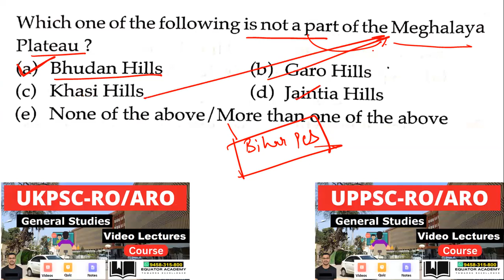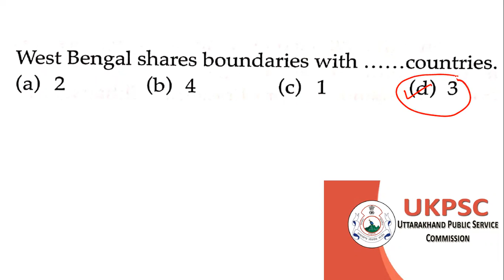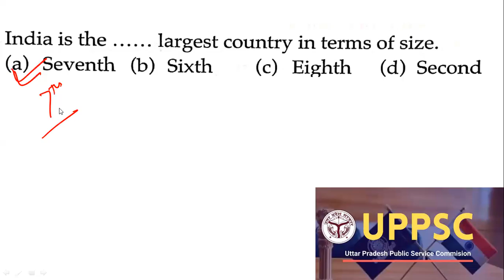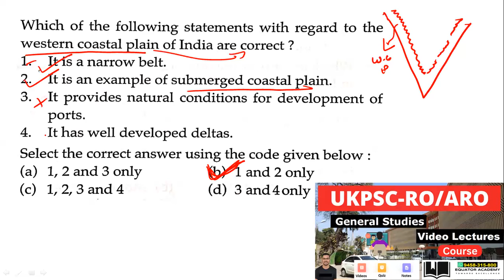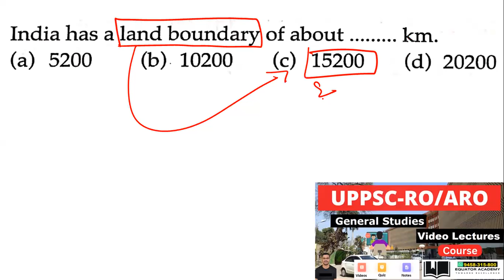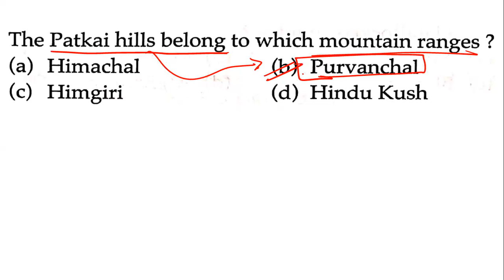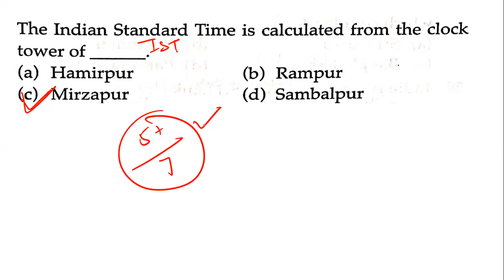RO/ARO Prelims|समीक्षा अधिकारी | सहायक समीक्षा अधिकारी | UPPSC|UKPSC|General Studies MCQ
Click to Purchase the UPPSC RO/ARO Prelims Exam (General Studies)

Click here to Purchase the UPPSC RO/ARO Test Series

UKPCS RO/ARO-2022 Prelims Course(General Studies)

UKPCS RO/ARO-2022 Test Series(Hindi Medium)

UPPSC RO/ARO Coaching Classes.
UPPCS RO ARO Exam 2022.
UPPSC samiksha adhikari
UPPCS sahayak samiksha adhikari
ro aro eligibility
online uppsc ro aro exam pattern
online course for uppsc ro aro exam pattern